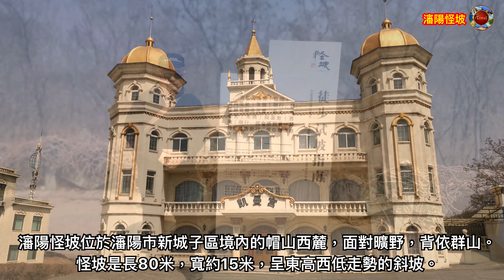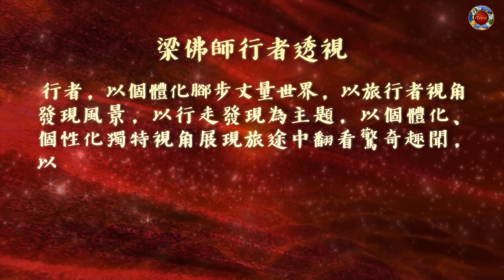瀋陽怪坡 怪坡面世 神秘加身 精通心理學 物理學等學科 專家名人學者紛至沓來探秘揭謎有說是磁場作用有的說是重力位移 還有說是視覺差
瀋陽怪坡，是條長80余米 寬約25米，呈西高東低走勢的斜坡。瀋陽怪坡非自然形成，怪坡中的「上坡」其實就是下坡，「下坡」其實就是上坡。
怪坡面世，神秘加身。精通心理學、物理學等學科。專家、名人、學者紛至沓來，探秘揭謎，有的說是磁場作用，有的說是重力位移，還有的說是視覺差，但各種說法相互矛盾，不能自圓其說。